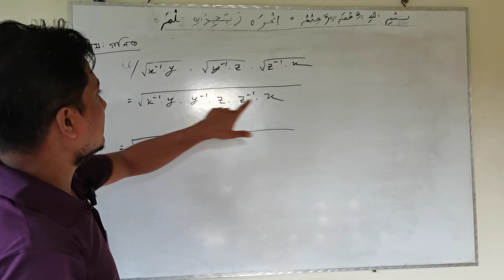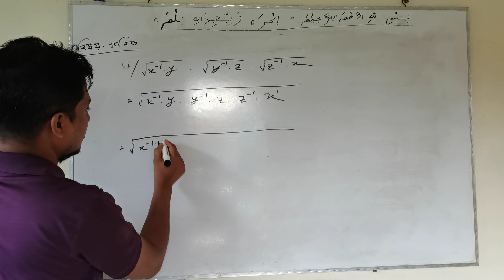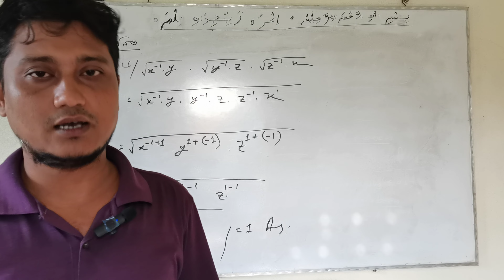Class 9-10। General math। exercise 4.1 ।question no:6 ।বীজগণিত৪.১।solution।সূচক সমাধান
এই চ্যানেলের আরও ভিডিও পেতে নিচের লিংকগুলোতে